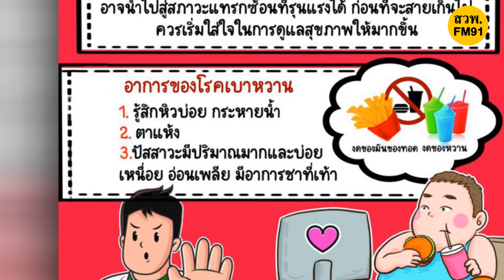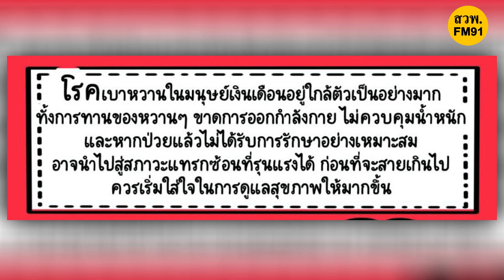กรมการแพทย์ เตือนโรคเบาหวานในมนุษย์เงินเดือนอยู่ใกล้ตัว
กรมการแพทย์  เตือนโรคเบาหวานในมนุษย์เงินเดือนอยู่ใกล้ตัวเป็นอย่างมาก ทั้งการทานของหวานๆ ขาดการออกกำลังกาย ไม่ควบคุมน้ำหนัก หากป่วยแล้วไม่ได้รับการรักษาอย่างเหมาะสม อาจนำไปสู่สภาวะแทรกซ้อนที่รุนแรงได้ ก่อนที่จะสายเกินไป ควรเริ่มใส่ใจในการดูแลสุขภาพให้มากขึ้น

นายแพทย์สมศักดิ์  อรรฆศิลป์  อธิบดีกรมการแพทย์  เป็นห่วงคนทำงานหนักเกินไป เสี่ยงเป็นโรคเบาหวาน สาเหตุที่เห็นได้ชัดคือพฤติกรรมการรับประทานอาหารของหวาน ของมัน ของทอด โดยเฉพาะเมื่อทำงานหนัก เกิดความเครียดร่างกายต้องการของหวานเติมเต็ม เพราะว่าสามารถบรรเทาความเครียดได้ ของหวานที่มีน้ำตาลสูงจะสามารถช่วยลดระดับฮอร์โมนคอร์ติซอลและอะดรีนาลีน ที่จะหลั่งออกมาในเวลารู้สึกเครียด เมื่อคุณเครียดมากจึงทานมากขึ้น ซึ่งวิธีนี้เป็นการแก้ปัญหาระยะสั้นแถมยังทำลายสุขภาพเป็นอย่างมาก

นายแพทย์เกรียงไกร  นามไธสง  ผู้อำนวยการโรงพยาบาลนพรัตนราชธานี กล่าวว่าโรคเบาหวาน เป็นภาวะที่ในกระแสเลือดมีระดับน้ำตาลในเลือดสูงกว่าปกติ อันเนื่องจากการขาดฮอร์โมนอินซูลิน หรือประสิทธิภาพในการทำงานลดลง หากปล่อยไว้เป็นเวลานานก็จะทำให้ร่างกายเกิดโรคแทรกซ้อนต่ออวัยวะต่างๆ ได้ง่าย อาทิ ตา ไต รวมไปถึงระบบประสาท โรคเบาหวานมีหลายประเภท สามารถแบ่งออกได้เป็น 3 ประเภท คือ

เบาหวานประเภทที่ 1.เกิดจากตับอ่อนไม่สามารถผลิตฮอร์โมนอินซูลินได้
2. เกิดจากการที่ตับอ่อนผลิตฮอร์โมนอินซูลินได้ไม่เพียงพอต่อการใช้ หรือเกิดภาวการณ์ดื้ออินซูลิน
3.เบาหวานขณะตั้งครรภ์ซึ่งเป็นโรคเบาหวานที่พัฒนาขึ้นระหว่างการตั้งครรภ์จากการเปลี่ยนแปลงฮอร์โมน โดยที่ผู้ป่วยไม่เคยเป็นโรคเบาหวานมาก่อน สำหรับอาการของโรคเบาหวาน ได้แก่ รู้สึกหิวบ่อย กระหายน้ำ ปัสสาวะมีปริมาณมากและบ่อย เหนื่อย อ่อนเพลีย ผิวแห้งเกิดอาการคันบริเวณผิวหนัง ตาแห้ง มีอาการชาที่เท้า หรือรู้สึกเจ็บแปลบๆ ที่ปลายเท้า หรือที่เท้า ร่างกายซูบผอมลงผิดปกติ โดยไม่ทราบสาเหตุ หากมีอาการเหล่านี้ บวกกับพฤติกรรมในการทานอาหารที่ไม่ค่อยระวังเรื่องแป้ง และน้ำตาล คุณอาจสันนิษฐานได้ว่ากำลังมีโอกาสเป็นโรคเบาหวานได้สูง เพราะฉะนั้นควรรีบพบแพทย์เพื่อการตรวจที่ละเอียด และทำการรักษาต่อไป

การป้องกันโรคเบาหวาน สิ่งสำคัญของการป้องกันโรคเบาหวานทุกชนิด คือ ต้องคอยหมั่นระวังระดับน้ำตาลในเลือดและคอเลสเตอรอลให้อยู่เกณฑ์ปกติ เน้นการรับประทานอาหารที่มีประโยชน์และสารอาหารครบถ้วน มีกากใยสูง หลีกเลี่ยงการดื่มแอลกอฮอล์ และการสูบบุหรี่ รวมถึงการออกกำลังกายอย่างสม่ำเสมอ พบแพทย์ตามนัด เพื่อให้ท่านมีสุขภาพที่ดี และใช้ชีวิตอย่างมีความสุข